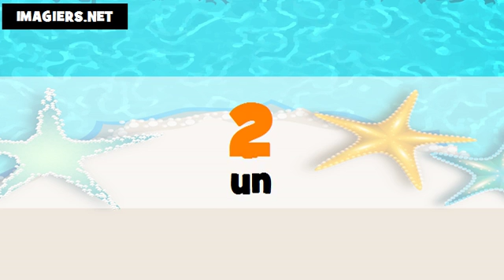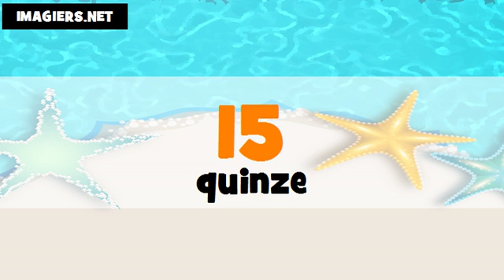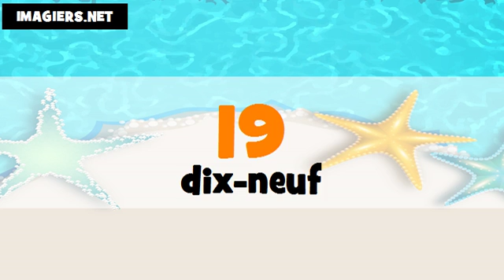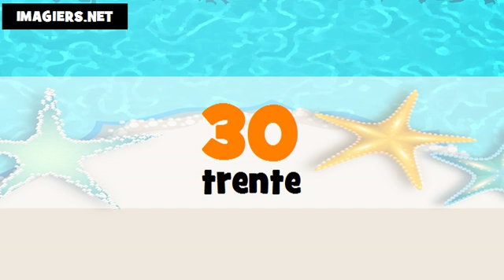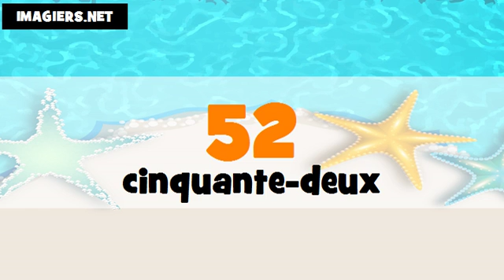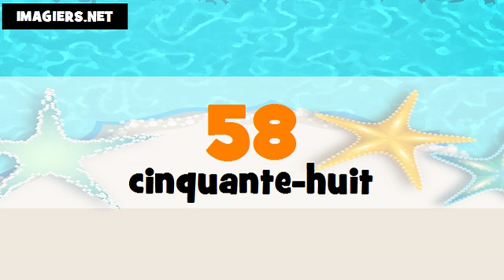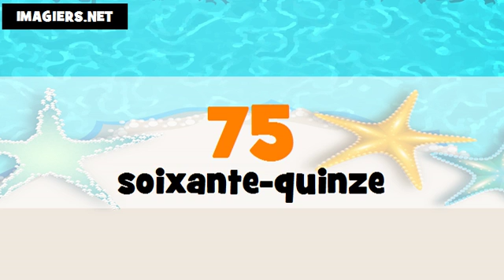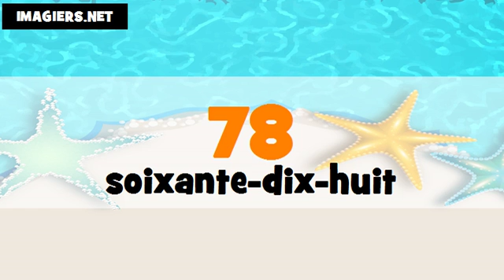تعليم الفرنسية الأرقام من 0 الى 100 # portugais + français